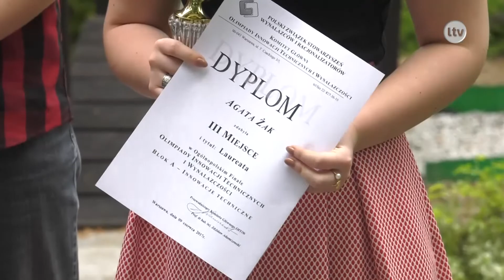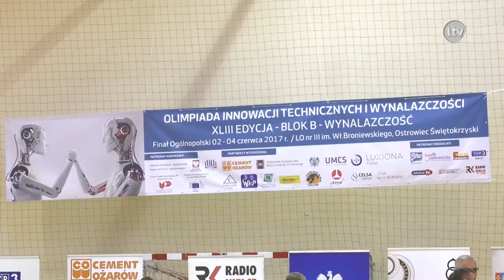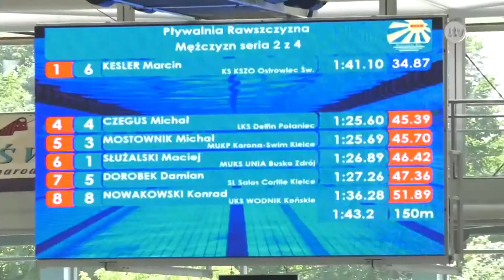TELEFAKTY - 14.06.2017 r.